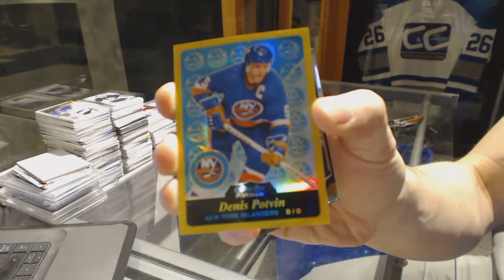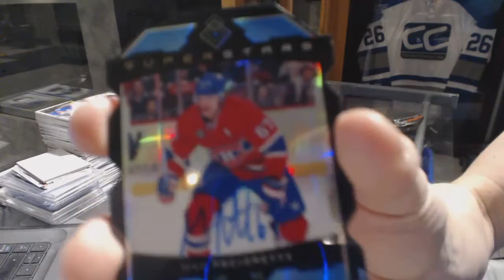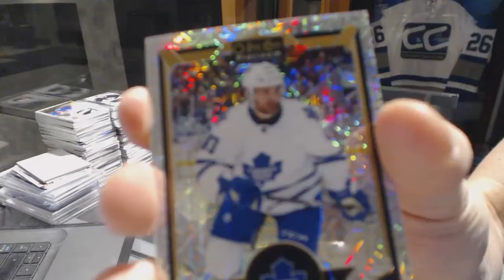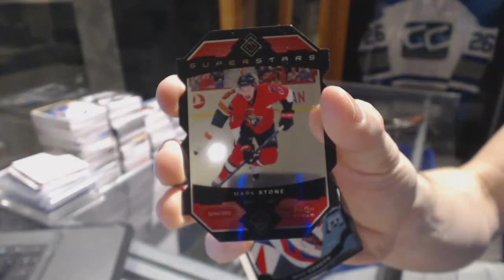Denysuik-65's 15-16 Upper Deck OPC Platinum Hockey Box Break